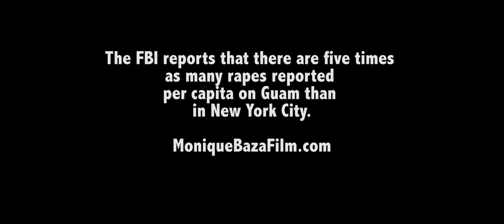Monique Baza Trailer Clip 6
Monique Baza Trailer Clip